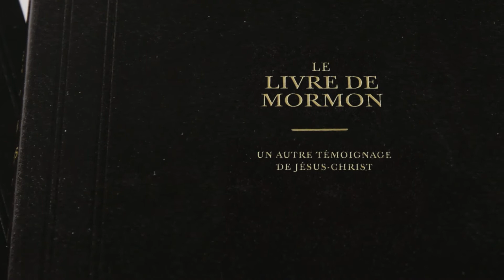Le Livre de Mormon 1 Néphi 8:10-12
Voir le Livre de Mormon prendre vie dans 1 Néphi 8:10-12